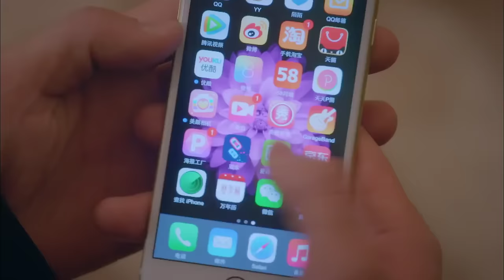【ENG DUBBED MOVIE】Fat girl loses weight to become a female star and wins men💋| Diamond Lover 03